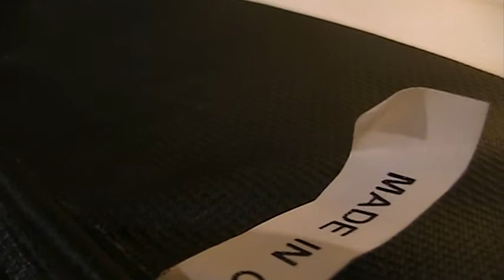Elvis Peacock Vs. Brent Ledford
For MXC January 28th 2012